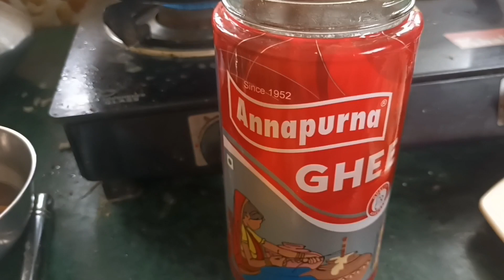অষ্টম রোজা,আলু দিয়ে মাছ ভূণা 🥔🐟🐠8th roja fish vuna🐠🐟❤️🥔lifestyle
অষ্টম রোজা,আলু দিয়ে মাছ ভূণাlifestyle

8th ruja#banglachannel